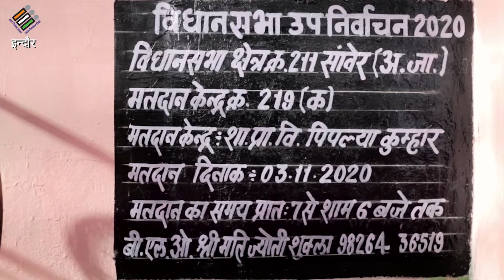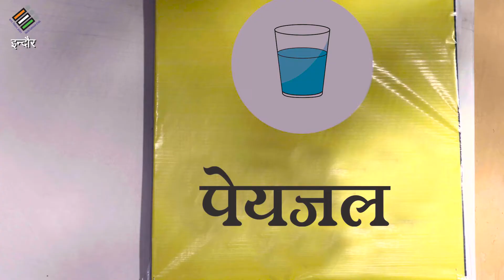COVID PRECAUTION DURING ELECTION I DOCUMENTRY I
Client: Indore District Administration
Creative agency: Midas Touch Advertising
Production: Devendra Malviya Films
Writer and Director: Devendra Malviya
Production Head & Graphics: Sayyed Faraz
Camera: Fardeen Mansuri & Rajat Katait
Editor & Colorist - Fardeen Mansuri
SFX: Aman Sharma